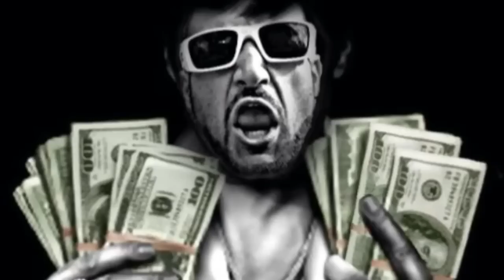Duhop gets a Tattoo at White Lotus Tattoo studio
YEAAAAAA Duhop loves his tattoos and everyone knows he has a lot of them, but why stop there? Duhop cruises downtown to see his friend Dan and start the top of his right arm sleeve! YEAAAAA

ARE YOU A SUPER FAN OF DUHOP? If so, send him fan mail that he'll read in a future fan mail video! Send to:
PoBox 109